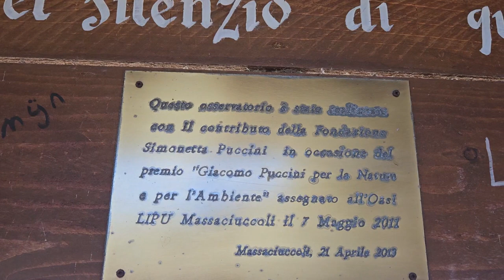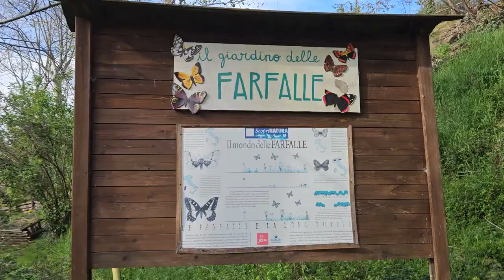VLOG|| MIA NONNA NON PROVA SENTIMENTI - SOGNO LUCIDO (?) - OASI LIPU - Giovedì 6 Aprile 2023